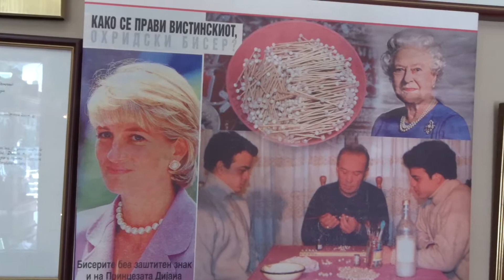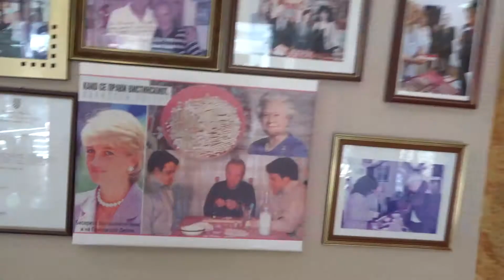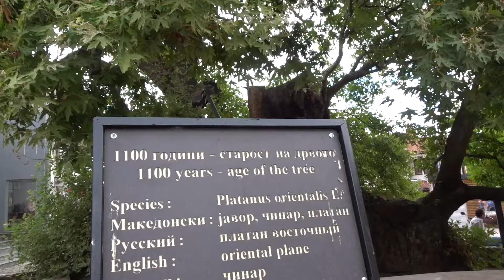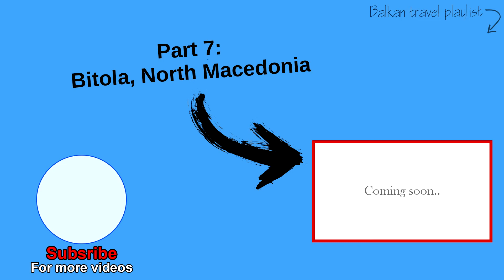OHRID, NORTH MACEDONIA - Lake, Pearl, Castle.. | Part 6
Sorry for my selsema voice at 8:47

intro:(0:00)
Old town: (0:22)
Pearl: (1:01)
Ohrid Lake: (2:27)
365 Churches: (3:50)
Beautiful walk: (4:25)
Stunning view!! (5:30)
Ancient Theatre: (6:34)
Fortress: (7:34)
Back to the oldtown: (8:15)
1100 year old tree: (8:34)
Walk with friends: (8:47)
Outro: (9:17)